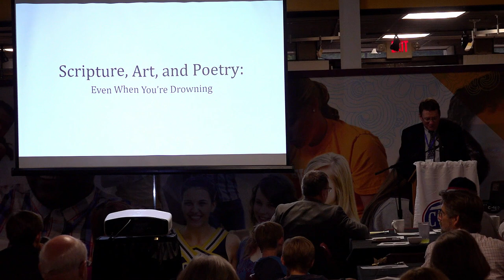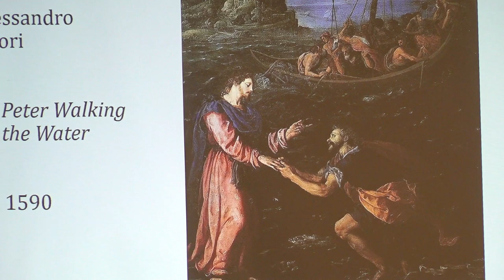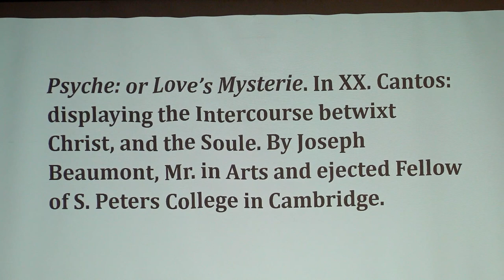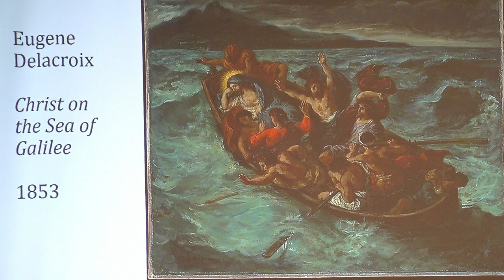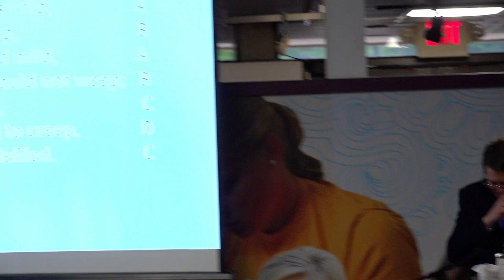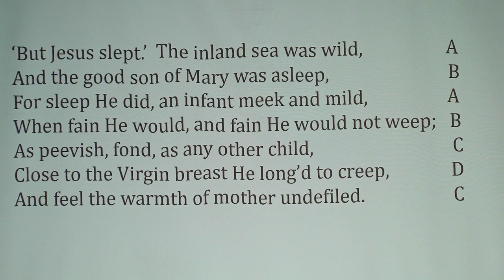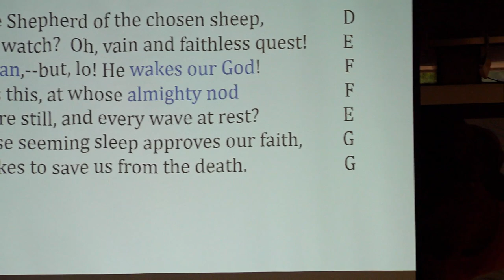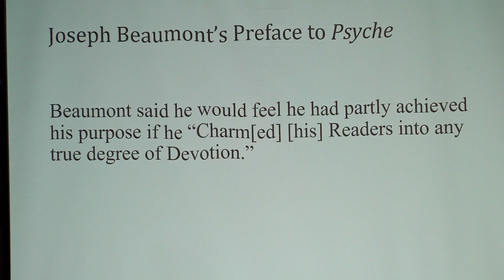CCLE XIX Banquet Speech: Scripture, Art, and Poetry: Even When You're Drowning, Dr. David Rogner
Dr. David Rogner
Concordia, Chicago - Department of English - Banquet Speaker

Dr. David Rogner is Distinguished Professor of English at Concordia University Chicago, his alma mater, where he has taught since 1986.  He received his M.A. from Central Missouri State University and his Ph.D. from Loyola University Chicago, where he specialized in British romantic literature.  He teaches courses in British literature, literary theory, humanities, and poetry writing.  He has published poetry in a variety of journals and written the texts for numerous hymns and choral anthems.  For CUC’s Center for Church Music, he compiled and edited Dawnlight Breaks, an edition of the hymn texts of F. Samuel Janzow. He is currently working on a book about the life of Christ in poetry and painting.

CCLE XIX
Further Up and Further In: Lutheran Liberal Arts Today
Concordia University, Chicago, IL
July 16-18, 2019